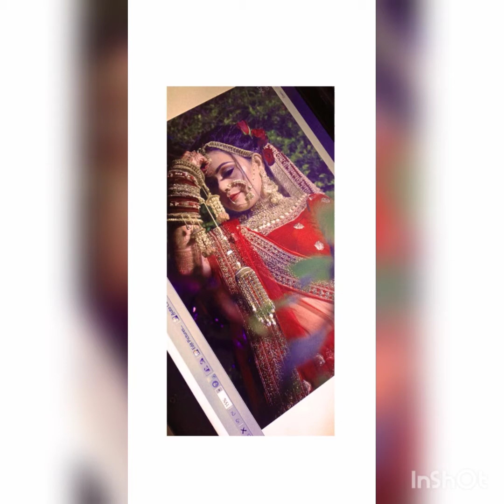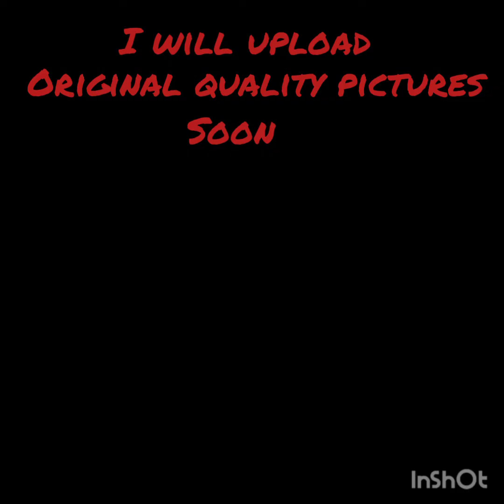A glimpse of my wedding closeup photos myalbumdairies newweddingvideo makeup shadi mujhehaqhai💞